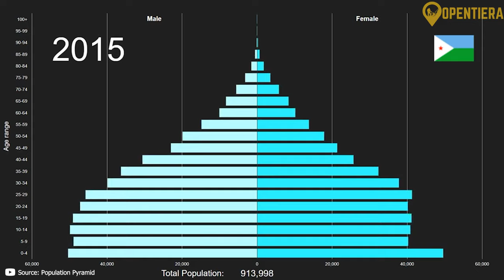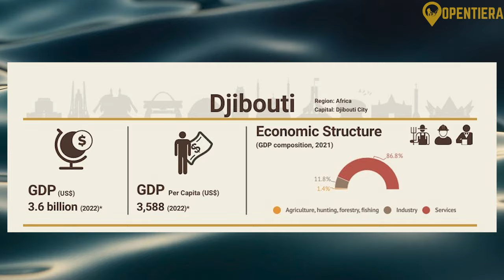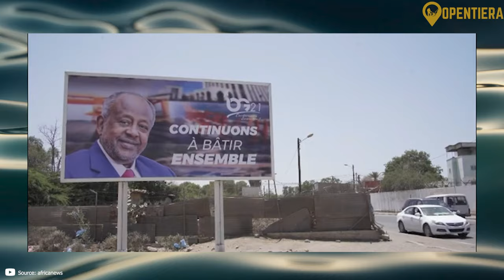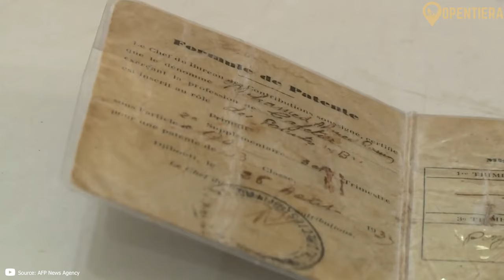Djibouti: A Window to Africa's Strategic and Cultural Riches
Crossroads of Africa - Djibouti's Rich Culture and History

Djibouti, a small but strategically important country in the Horn of Africa, has a rich history dating back to the Neolithic period. Once part of various sultanates, it became a French protectorate in the late 19th century and achieved independence in 1977. It's home to diverse ethnic groups, predominantly Somali and Afar, with Islam being the major religion. French and Arabic are official languages, but Somali and Afar are widely spoken. Geographically, Djibouti features diverse landscapes, including the Danakil Desert and the Mousa Ali range. Economically, it capitalizes on its strategic location with major ports and is a hub for regional trade, hosting military bases for several countries. Politically, it's a presidential republic with limited political pluralism and media freedom. Djibouti's culture reflects its nomadic heritage, and its cuisine showcases influences from neighboring countries and France.